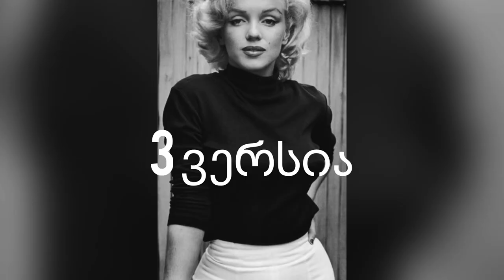ვინ მოკლა მერლინ მონრო? მოსაზრებები და ოფიციალური მტკიცებულება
მერლინ მონრო რომელიც დღემდეა უამარავი ადამიანის კუმირი , 36 წლის ასაკში გარდაიცვალა . როგორც მთავარ მტკიცებულებაში წერია მონრო წამლების ზედმეტი მიღების შედეგად გარდაიცვალა, მაგრამ ამ მოსაზრებას მონროს ფანები უარყოფენ. მაშინ , რა მოხდა რეალურად? ვინ ან რამ მოკლა მონრო? დღეს რამოდენიმე მოსაზრებაზე გესაუბრეთ :)